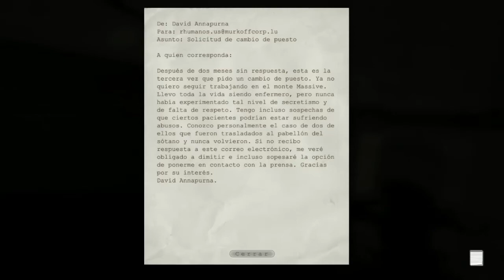OUTLAST ( Parte 4 ) Un loco torturador...en Español por Marval (Historias de Terror)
Continuamos esta excelente serie mil disculpas por la demora :) espero que lo disfruten !
► Dale un me gusta en facebook!

JUEGO GRASTIS Y BONITO " League of legends " entra yaaa!!   Jugamos???

Descripción de mi pc Gamer armado por mi ! mimimi

Procesador :      AMD Phenom II x6 @ 3.4Ghz
Tarjeta video :    Msi Twin Frozr III    Nvidia Gtx 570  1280Mb Dx11
Refrigeracion :   Cooler CM v8  / 15cm
Disco rigido :      SSD SATA3  6Gbit/s y 1TB disco duro normal
S.O :                    Win7 y win8

Renderizado con camptasia